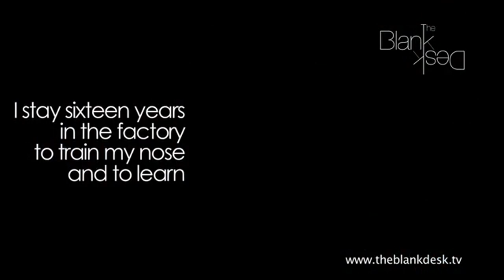Проектирование эксклюзивной парфюмерии